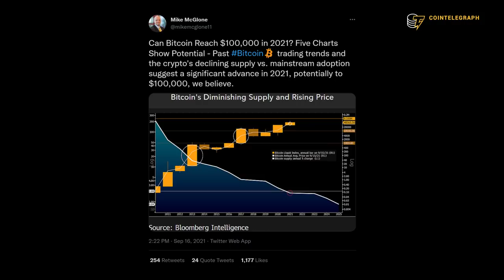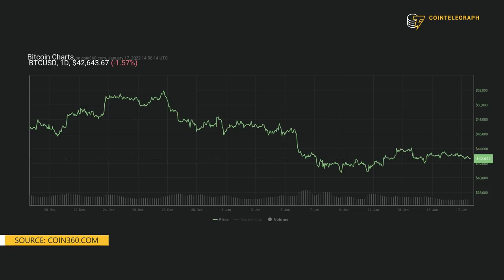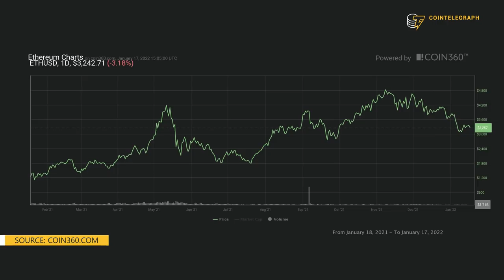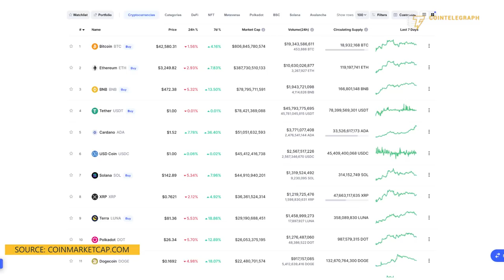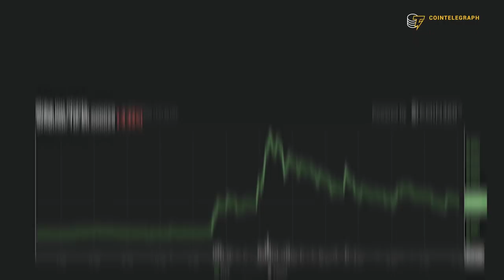Which crypto assets will dominate 2022? | Bloomberg Analyst’s crypto outlook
Senior commodity strategist at Bloomberg, Mike McGlone, breaks down his crypto market outlook for 2022.

0:00 Intro
0:13 What prevented Bitcoin from reaching $100,000 in 2021?
1:07 Is the macroeconomic outlook bearish or bullish for crypto?
3:38 Will Bitcoin’s digital gold narrative be put to the test in 2022?
6:50 Bitcoin is losing market dominance: What does it mean?
8:37 What are Bitcoin's main levels of support
9:42 What factors may propel Ether above $5,000 in 2022?
12:04 Could the SEC approve a multi-coin ETF in 2022?
14:13 What is your outlook on Ethereum’s competitors?
16:36 Outro